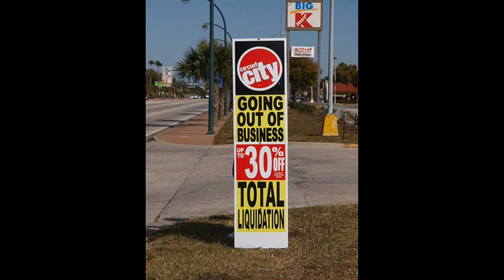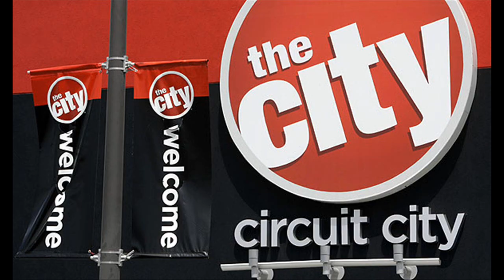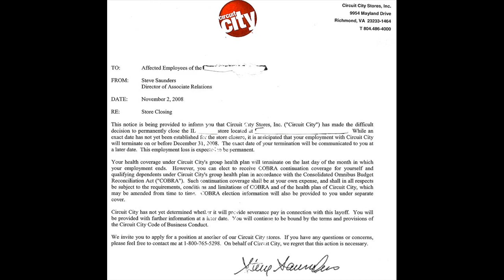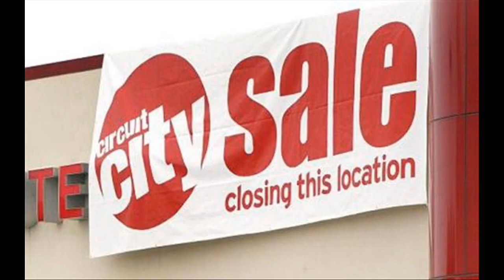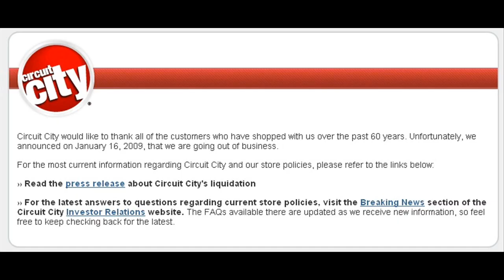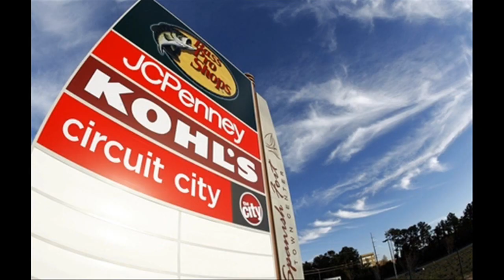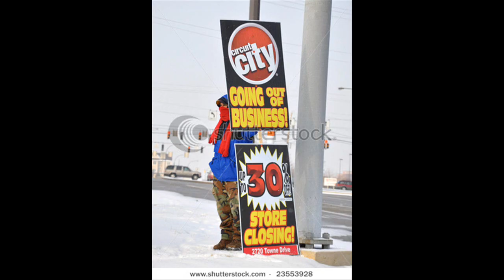Circuit City Tribute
this is a tribute of circuit city when they closed down in 2009,All customers and employees who ever went to circuit city is for this video.